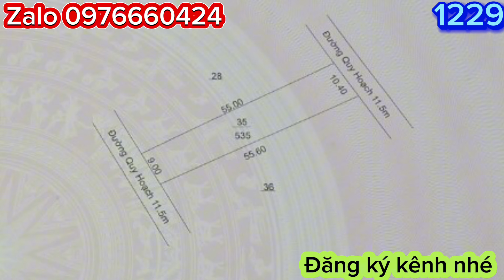BÁN NHÀ ĐẤT 2 MẶT TIỀN THỔ CƯ 400M GIÁ CHỈ 285 TRIỆU QUÁ RẺ TẠI CHƯ PUH GIA LAI